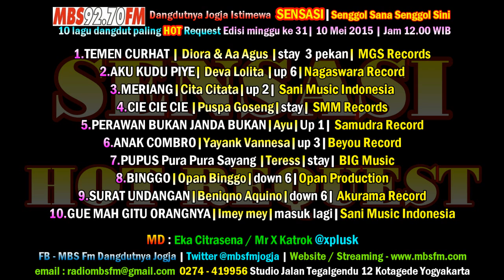31.SENSASI 10 Lagu Dangdut Paling HOT 92.7 MBS Fm Barometer Musik Dangdut Jogja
1.TEMEN CURHAT - Diora Ariendita & AA Agus - stay 2 pekan | MGS Record
2.AKU KUDU PIYE - Deva Lolita - New | Nagaswara Record
3.MERIANG - Cita Citata - up 2 | Sani Music Indonesia
4.CIE CIE CIE - Puspa Goseng - stay | SMM Records
5.PERAWAN BUKAN JANDA BUKAN - Ayu - up 1 | Samudra Record
6.ANAK COMBRO - Yayank Vannesa - up 3 | Beyou Music
7.PUPUS Pura Pura Sayang - Teress - new | BIG Music
8.BINGGO  - Opan Binggo - stay | Opan Binggo
9.SURAT UNDANGAN - Beniqno Aquino - Down 6 | Akurama Record
10.AKU MAH GITU ORANGNYA - Imey Mey | masuk lagi | Sani Music Indonesia

OUT
10.GARDU Galau Merindu - Jenita Janet -down 6 | Alief Production

MD & Pembawa acara : Eka Citrasena / Mr X Katrok @xplusk
Terimakasih banyak untuk Label  Records,penyanyi serta musisi yang telah bekerjasama dengan kami Radio MBS Fm Yogyakarta.